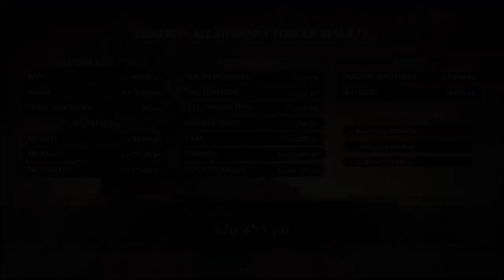Destroy All Humans Tower (Mortal Kombat X)